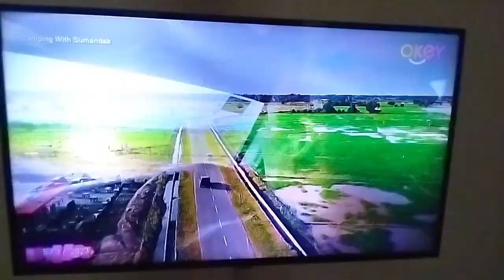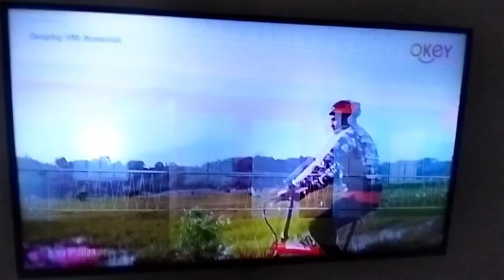Camping With Sumandak - Episode 2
Rancangan Menonoton RTM TV Okey Pengembaraan Khemah Sabah Enn Xaviera Camping With Sumandak Terima Kasih